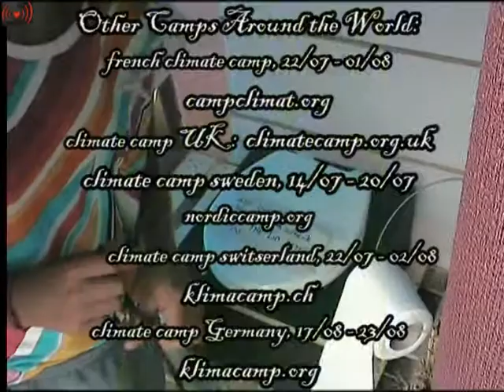Eko Toilets at Climate Action Camp.